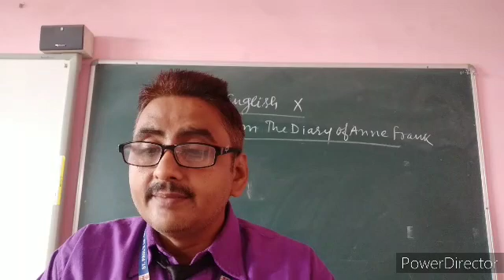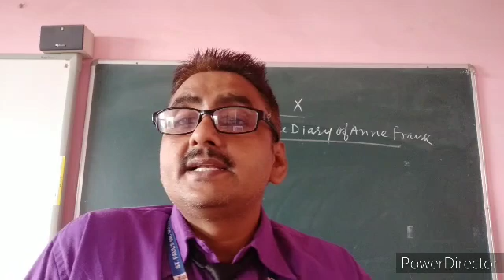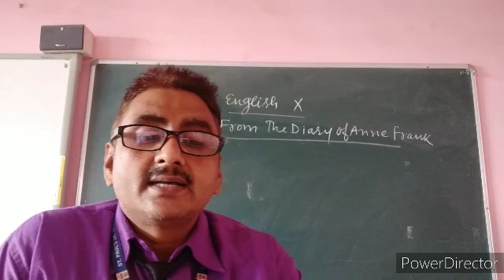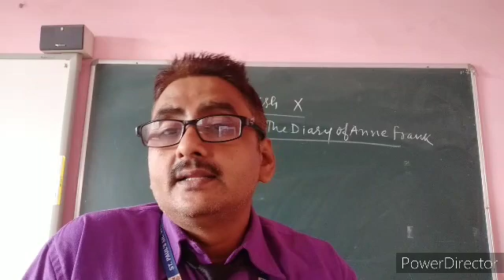CLASS 10 V2 CH 4 DIARY OF ANY FRANK 28 JULY